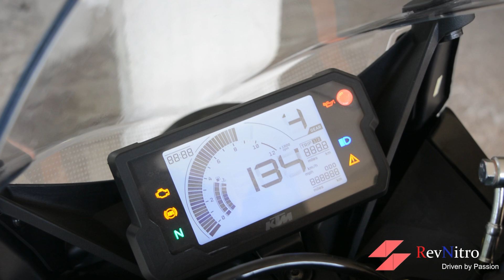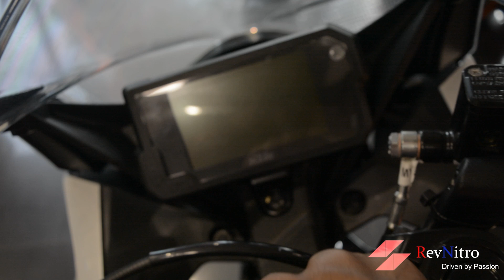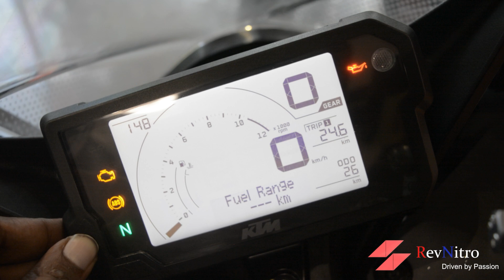Best SportBike? R15 V4 vs RC200 | Tamil | RevNitro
KTM RC200 Vs YAMAHA R15 V4 Comparison Review in Tamil |

Single-pot motor with VVA (Variable Valve Actuation) improves the power curve throughout the rev range of the new R15. There has been a 0.2 PS decrease in peak power output to 18.4 PS, but a 0.1 Nm increase in maximum torque to 14.2. A quickshifter is available on the 6-speed automatic transmission.

Powered by the same 199.5cc single-cylinder motor as before, the new KTM RC200 churns out 25.8 horsepower and 19.5 nm of torque. There are no slipper/assist clutches here, therefore the 6-speed gearbox remains unmodified.

The RC200 is substantially more powerful than the R15 because of its bigger displacement. Although the Yamaha’s power has been reduced slightly, its performance is still excellent, especially when compared to the v3.0’s.

Front forks on the new Yamaha R15 now use USD, but the rear suspension remains a mono-shock. As before, the brand’s Deltabox frame serves as the foundation for this bike. Updates to the LCD instrument cluster now include Y-Connect linked technology (which provides phone alerts, SMS/email notifications, ride statistics, and the most recent parking location, for example).

Dual-channel ABS protects the brakes, which have a total diameter of 282 millimeters upfront and 220 millimeters behind. Other options include a traction control system and riding modes.

The new KTM RC 200 2022 shares the 200 Duke’s split-trellis frame. The front suspension consists of USD forks, while the rear suspension comprises of a mono-shock. At the front, there is a 320mm disc with ABS, and at the back, there is a 230mm disc with ABS.

An LCD instrument cluster from the 250 Adventure has been installed on the RC, making it larger than the old RC’s. Although it doesn’t come with a Bluetooth option. Riding modes and traction control are also missing, but these features aren’t really necessary on a motorcycle of this size.

Yamaha R15 V4 price in Chennai is Rs 180439 (ex-showroom price) whereas the KTM RC 200 price in Chennai is Rs 208845 (ex-showroom). The engine in the R15 V4 makes 18.4 PS and 14.2 Nm . On the other hand, the power and torque of RC 200 stand at 25.8 PS and 19.5 Nm respectively. Yamaha offers the R15 V4 in 6 colours whereas the KTM RC 200 comes in 2 colours.

Chapters
0:00 Topic
01:15 Design
05:14 Engine Performance
07:11 City Performance
11:34 Mileage
14:11 Problems in City
15:02 Highway Performance
17:26 R_A_C_E & MotoTunes
18:25 Refinement
19:15 Race Track Performance
27:26 Brakes
27:49 Suspension and Comfort
28:51 InstrumentConsole
31:09 Service Experience
42:16 Must Wanted Safety!